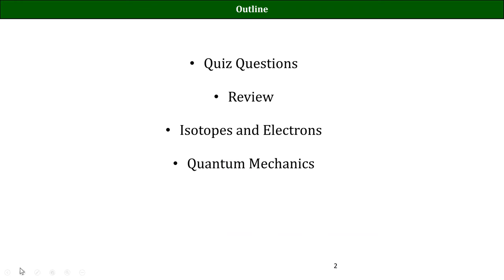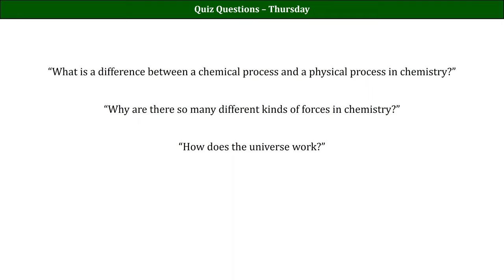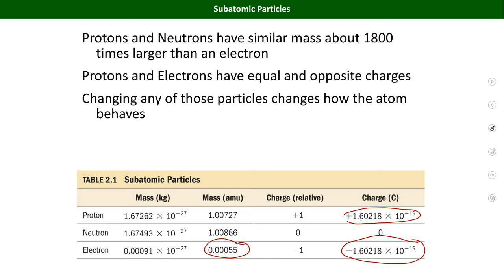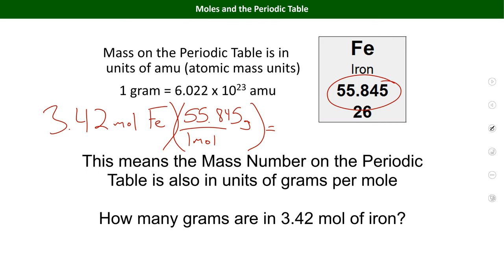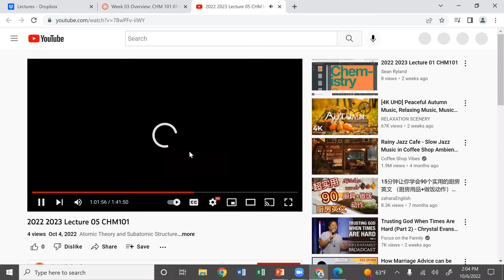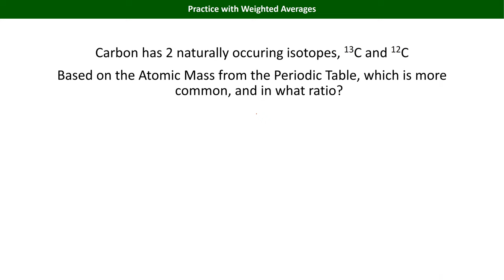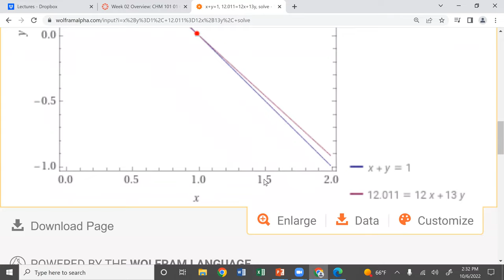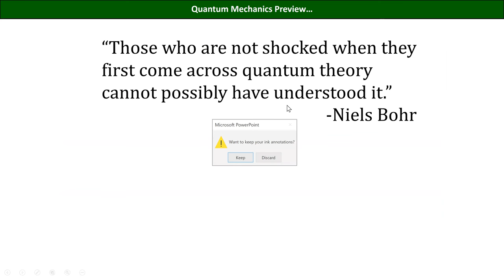2022 2023 Lecture 06 CHM101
Moles, Isotopes, and the Periodic Table